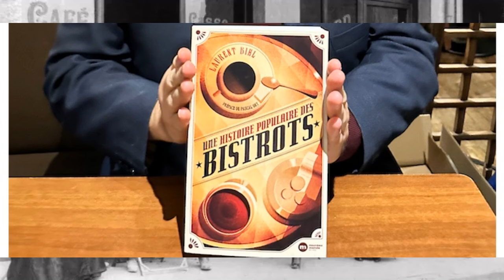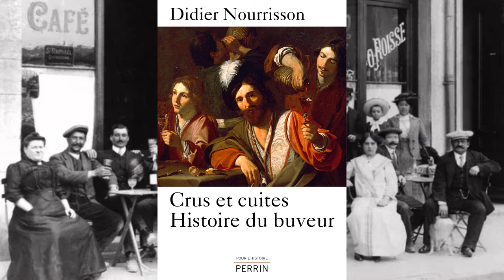Le Cours de l'Histoire : Les bistrots